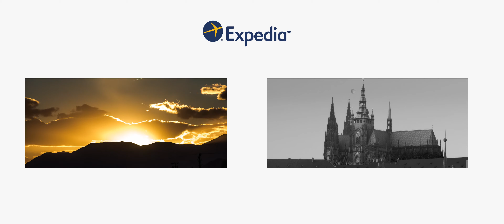San Francisco Expedia Destination Video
Voglia di un viaggio a San Francisco? Expedia ti offre le condizioni migliori

Per questa serie di video abbiamo usato diverse tecniche al fine di mostrare il lato migliore di ogni citta`. Grazie al timelapse, hyperlapse e alla sensazionale risoluzione 4K potrete vedere queste citta` come mai prima d`ora. L`uso di elicotteri e droni per le riprese contribuisce a fornire immagini spettacolari, insomma, hai mai visto San Francisco così?